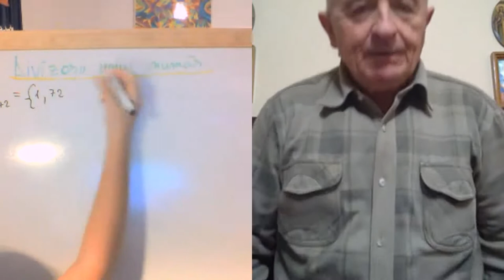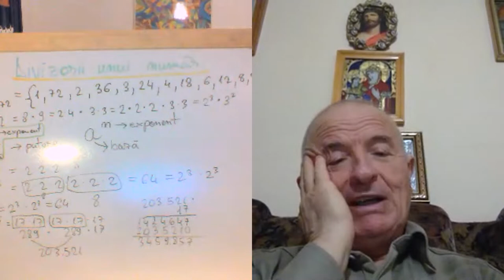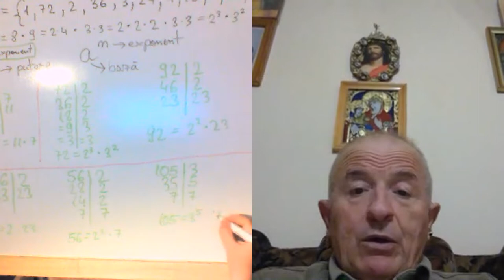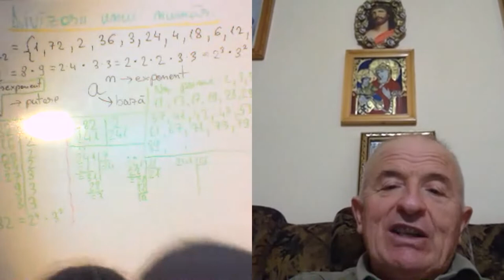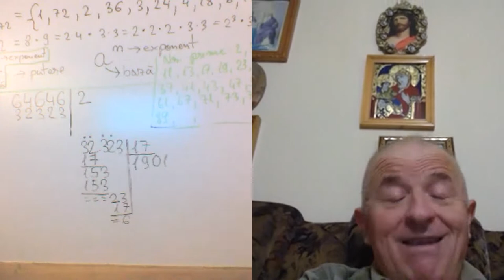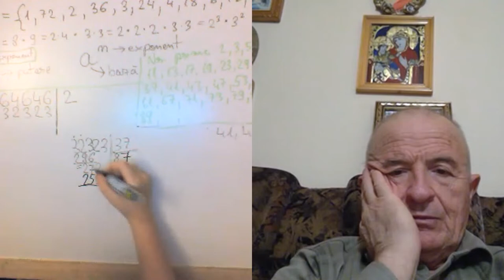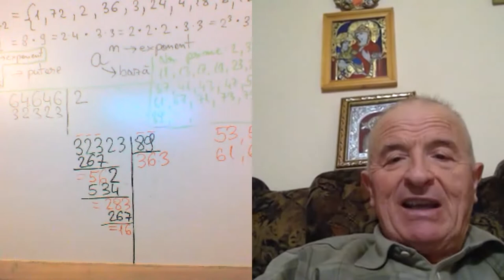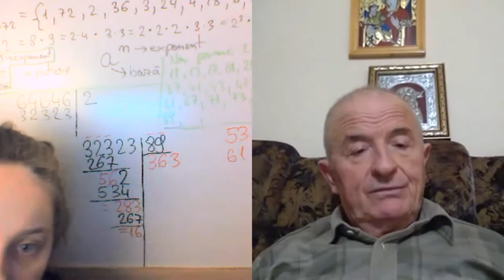Lectia 1857 - Clasa 5 - Matematica in pandemie cu Alesia si Proful Online Avem si o tabla